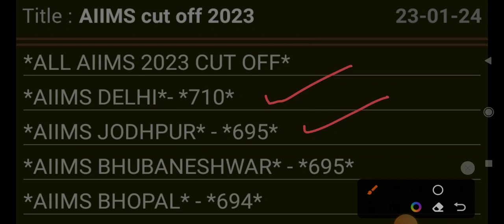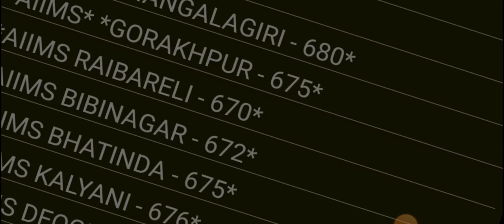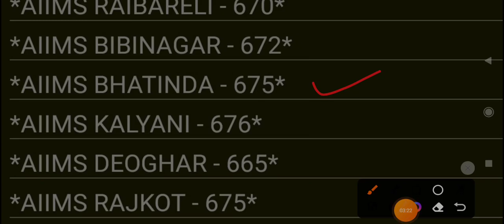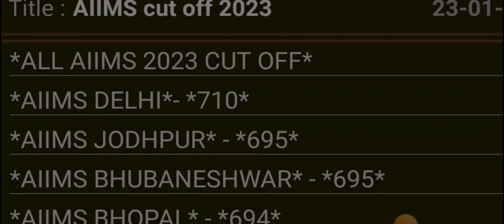AIIMS 2023 _24 cut off kya jayega neet